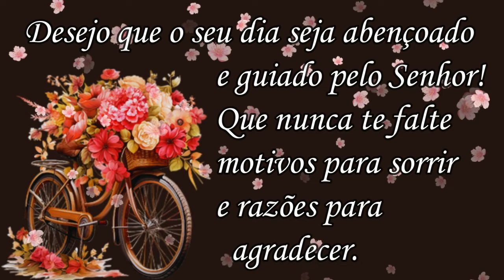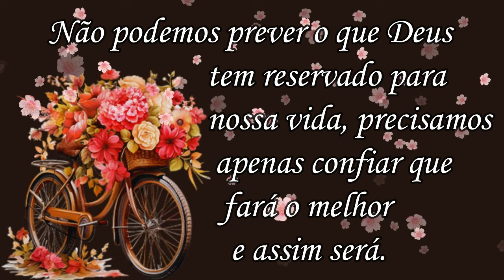Mensagem de Bom Dia! Feliz Quarta!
Gratidão!